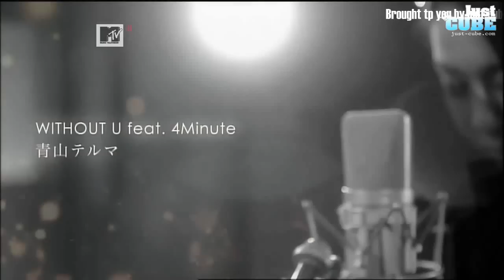[Vietsub] WITHOUT U - Aoyama Thelma feat. 4Minute {JCB.net}